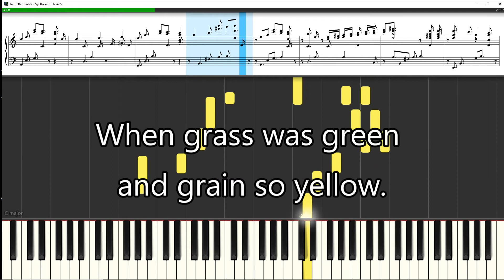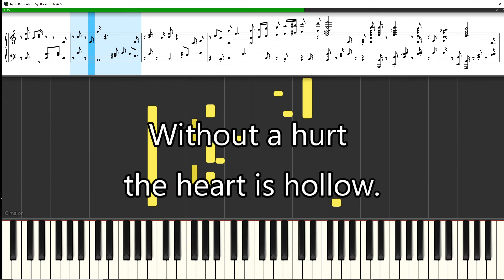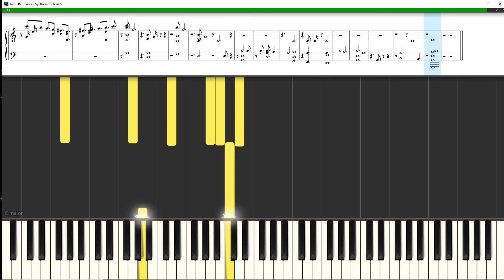Try to Remember (with lyrics and notes)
From The Fantasticks
Words by Tom Jones

Try to remember the kind of September
When life was slow and oh, so mellow.
When grass was green and grain so yellow.

When you were a young and callow fellow,
Try to remember and if you remember then follow.

Try to remember when life was so tender
That no one wept except the willow.
That dreams were kept beside your pillow.

That love was an ember about to billow.

Deep in December it's nice to remember
Although you know the snow will follow.
Without a hurt the heart is hollow.

The fire of September that made you mellow.
Deep in December our hearts should remember then follow.
Then follow